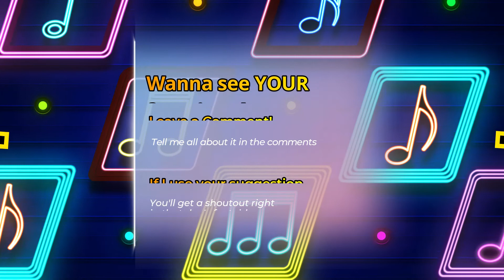The Kirkham Report presents TC's Daily Obscuria - March 2 2022